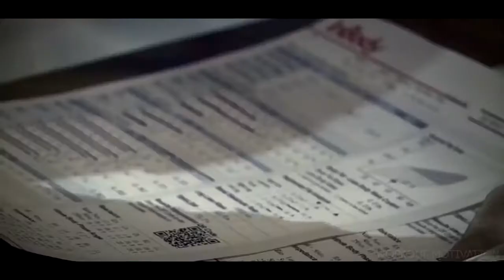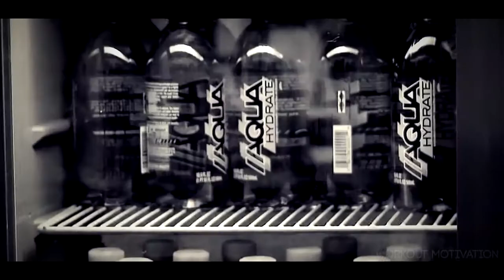Mark Wahlberg - Workout Motivation